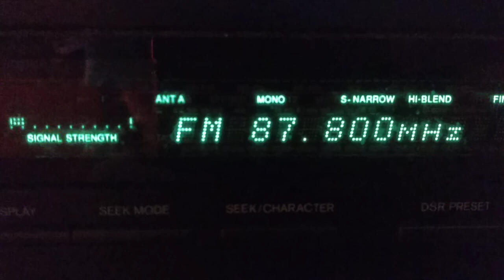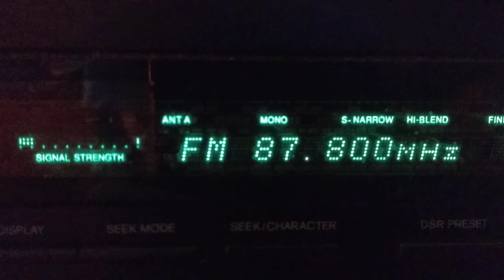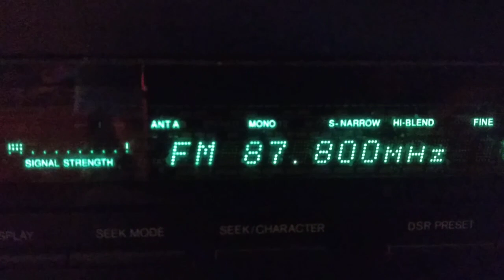Fm dx midday period of troposcatters trt zonguldak